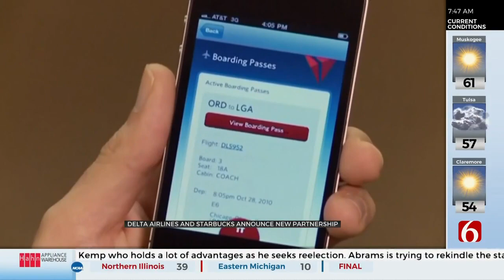Delta, Starbucks Announce New Partnership For Loyalty Program Customers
Delta Air Lines and Starbucks have announced a new partnership for their loyalty program customers.